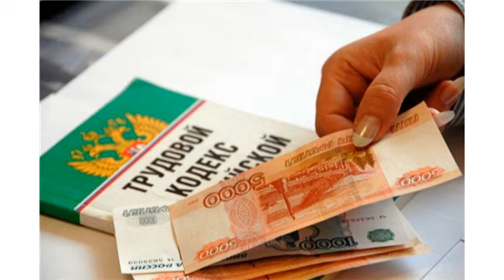За что может быть выплачена компенсация расходов сотруднику в 2021 году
Компенсация расходов сотруднику: за какие расходы полагается, кто вправе получить, условия получения, как доказать понесенные расходы, размер компенсации. ЮРИСТ БЕСПЛАТНО: 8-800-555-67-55 доб. 769, сайт

Юридические консультации / Юридические консультации: компенсации